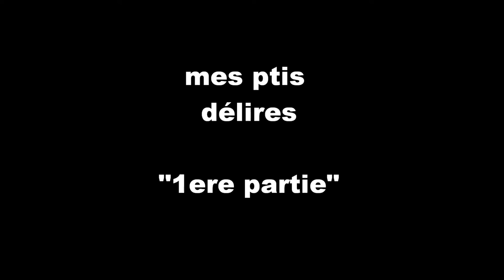Mes délire 1.wmv